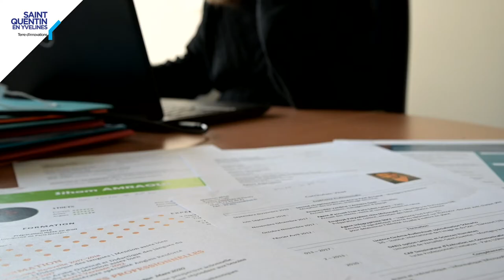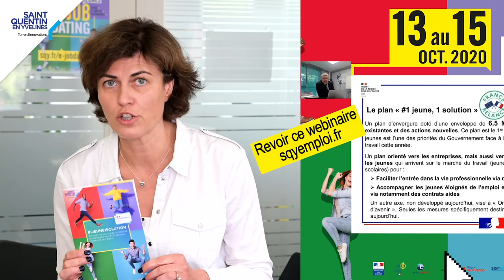E-jobdating 2020 : un bilan positif !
Du 13 au 15 octobre 2020, le forum e-jobdating spécial jeunes organisé par SQY a réuni 50 entreprises, 100 recruteurs pour 800 candidats autour de 175 offres d’emplois pour permettre aux entreprises de recruter des jeunes de moins de 26 ans sur le territoire !

EjobdatingSQY : le bilan, présenté par Anne Fahy, DGA Développement économique de SQY

✔️50 entreprises
✔️100 recruteurs
✔️175 offres d’emplois
✔️800 candidats inscrits